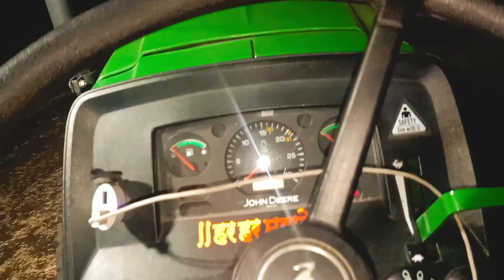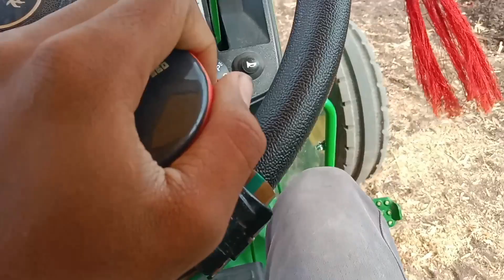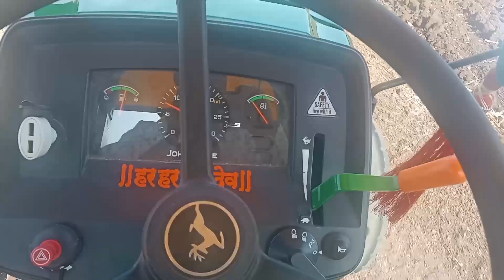पहले बार इस Tractor से ट्रॉली को ऊपर उठाया।2mb plough/NVT Thresher/John Deere 5050d